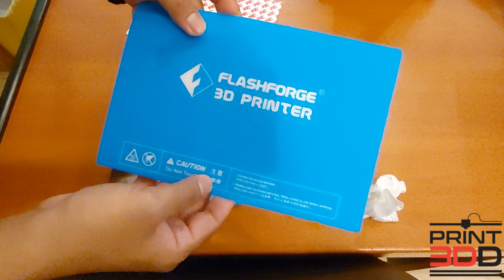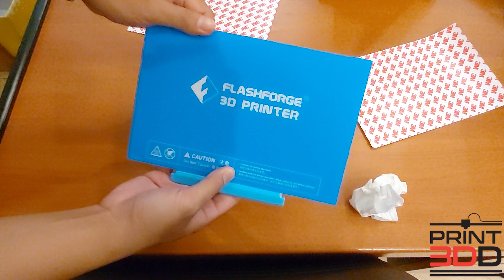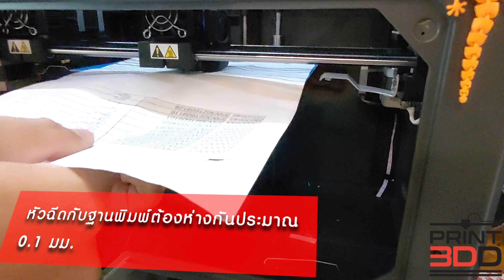Flexible build plate for Creator Pro2 อัพเกรดให้ทันสมัยมากขึ้น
Flexible build plate สำหรับเครื่องCreator pro, Creator pro2 และ Dreamer
ฐานรองพิมพ์โลหะบิดงอได้พร้อมแม่เหล็ก แกะง่ายไม่ต้องแซะให้เมื่อยมืออีกต่อไป